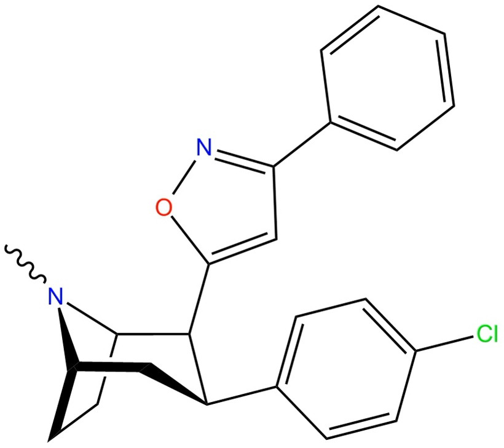RTI-386 | Wikipedia audio article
This is an audio version of the Wikipedia Article:
RTI-386

SUMMARY
RTI(-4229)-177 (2β-(3-phenylisoxazol-5-yl)-3β-(4-chlorophenyl)tropane, β-CPPIT) is a synthetic stimulant drug from the phenyltropane family, which acts as a DRI with micromolar affinity for the SERT. RTI-177 has an unusually long duration of action of 20 hours or more, substantially longer than the related compound RTI-336 from which it differs in molecular structure only by the absence of a p-methyl group."the nonselective monoamine transporter inhibitor RTI-126 and the DAT-selective inhibitors RTI-150 and RTI-336 both had a faster rate of onset (30 min) and a short duration of action (4h). In contrast, the nonselective monoamine transporter inhibitor RTI-112 had a slower rate of onset (30–60 min) and a longer duration of action (10h). The DAT-selective inhibitors RTI-171 and RTI-177 also had slower rates of onset (30–120 min), but RTI-171 had a short duration of action (2.5 h) while RTI-177 had a very long duration of action (20 h)."